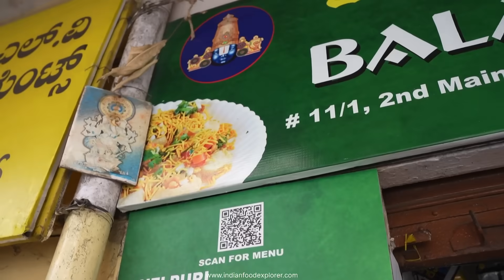Cucumber Noodles | 40 Different items | Only One Place In Bangalore | Street Food India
Namaskar 🙏

ADDRESS :  Shaker Hospital, 3rd Cross Rd, Gavipuram Extn, Gavipuram Extention, Basavanagudi, Bengaluru, Karnataka